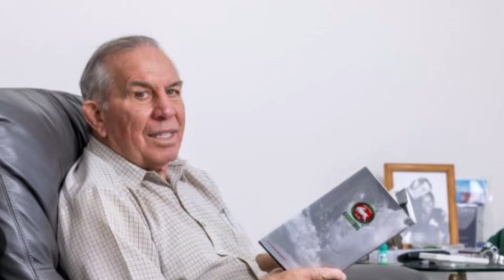John Sattler, a former rugby league player and South Sydney great, has passed away at the age of 80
John Sattler,
South Sydney have hailed John Sattler as an embodiment of the club’s proud history and one of their greatest players, after he died aged 80. One of the game’s finest ever forwards, Sattler died on Monday after a battle with dementia.
A Rugby League LegendA four-time premiership-winner at the Rabbitohs, Sattler also captained Australia three times and is famously remembered for one of the toughest grand final acts in history. After playing on with a jaw broken in three places in the 1970 decider against Manly, Sattler lifted the trophy, gave an acceptance speech before going to hospital for treatment.“If anyone is to epitomise the true spirit of the South Sydney Rabbitohs it is John Sattler,” chairman Nicholas Pappas said. “He bled red and green. He would do anything for his team mates. He never took a backwards step. He always led from the
“He was loved by everyone connected with the Rabbitohs, whether it be one of his former teammates who he led to premiership glory, or the man in the street who loved South Sydney just as much as he did. He was tough and brave but fair, uncompromising on the field and empathetic off it, and he truly epitomised everything that we want the Rabbitohs to be.Sattler’s broken jaw remains the image that sums up a generation of rugby league famous for gladiatorial battles and physical toughness. After being punched by rival forward John Bucknall in the fifth minute, Sattler’s response was to ask teammates to hold him up so it wasn’t obvious he was hurt. “He tried to say something to me, but all I saw was a basement of four teeth and you just knew that he had broken his jaw,” teammate Bob McCarthy recalled in 2018. “He was talking too so it must have been killing, and he was getting smacked after as well. He was a tough man that Johnny Sattler.”
Former South Sydney captain Bryan Fletcher labelled Sattler a “legend on and off the field” on Monday. Plaudits also came from as far a Rabbitohs-supporting Prime Minister Anthony Albanese and ARL Commission chair Peter V’landys. “He was an inspirational leader who, decades after his retirement, took his rightful place at the front of the marches for South Sydney’s reinstatement,” Albanese tweeted. Sattler’s son Scott, a premiership-winning rugby league player in his own right, revealed in June 2021 that his father had been diagnosed with dementia in 2020.

Rugby league and South Sydney great John Sattler dies, aged 80
Rugby league and South Sydney great John Sattler dies, aged 80 ... An archive image of John Sattler taken in 2014 Souths hail one of the greats as John Sattler dies
South Sydney have hailed John Sattler as an embodiment of the club's proud history and one of their greatest players, after he died aged 80. ‘Our leader, our hero’: PM, ‘Tugga’ lead tributes to icon Sattler
South Sydney legend John Sattler has tragically died aged 80 years old. Sattler famously played with a broken jaw in the Rabbitohs' 1970 Grand. South Sydney icon John Sattler dies aged 80
South Sydney icon John Sattler has died, aged 80. Long regarded as one of the foundation club's greatest players, Sattler captained Rugby league great John Sattler dies
Rugby league great John Sattler has died, aged 80. A legend of South Sydney, Sattler played 197 games between 1963 and 1972. ‘A true legend’: NRL mourns death of icon
South Sydney rugby league legend John Sattler dies at the age of 80. One of the toughest men to ever play in the NRL has sadly passed away  South Sydney legend John Sattler dies
South Sydney legend John Sattler has tragically died aged 80 years old. Sattler famously played with a broken jaw in the Rabbitohs' 1970 Brutal reality behind NRL legend’s death
The death of South Sydney legend John Sattler left the rugby league community heartbroken on Monday. Gould, Gallen pay tribute to John Sattler
... rugby league legend's death. Phil Gould and Paul Gallen had towering words for John Sattler after the rugby league legend's death. Added37 minutes ago.